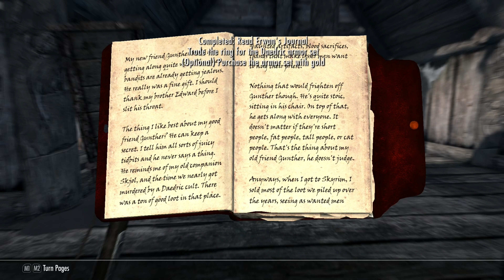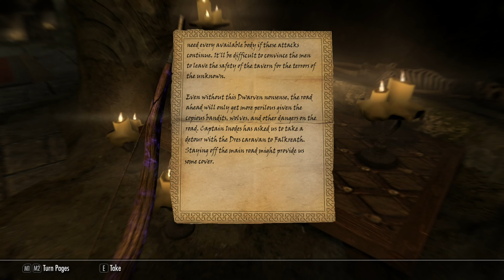Let's play Skyrim dead is dead challenge attempt 4 episode 6 (No commentary)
Hello people and welcome to a new let's play series, this serie might going to take a while because we are going to play Skyrim. And since that is not long/hard enough, we will try to complete the game without dying.

characters that tried before:
Jojo level 14
Jojo level 16
Sido level 12